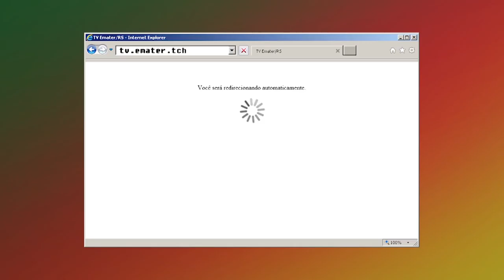Rio Grande Rural Chamada Edição Número 1007